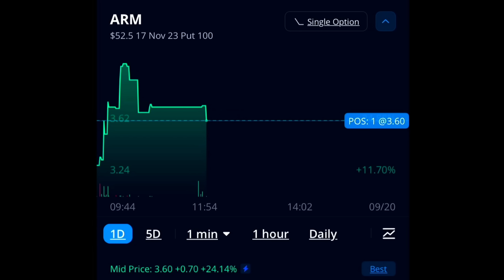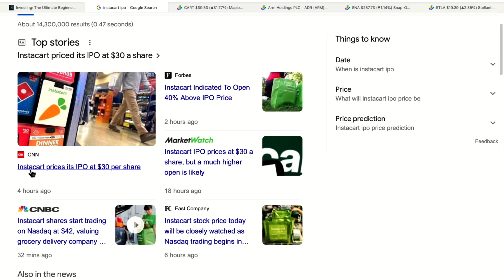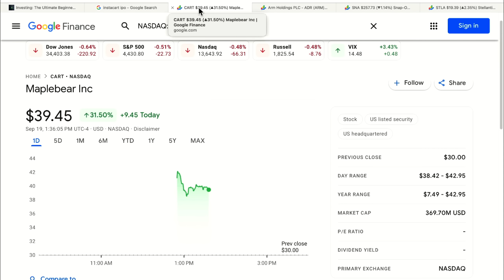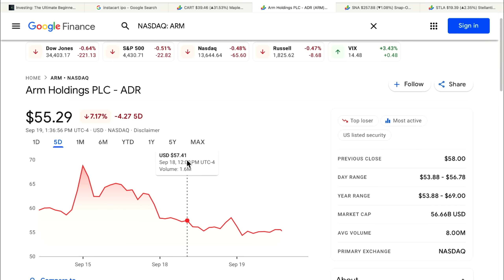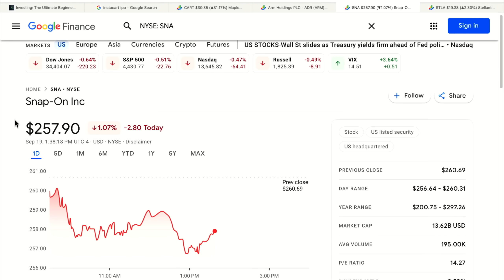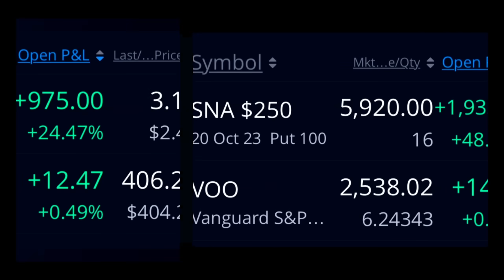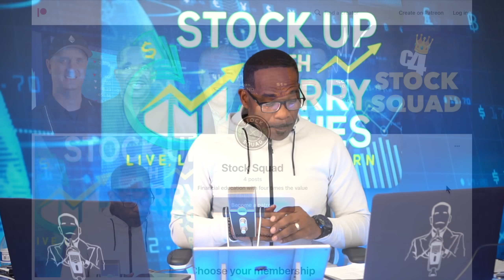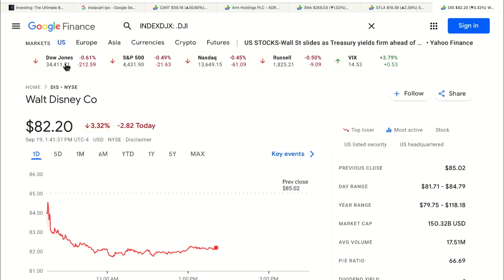THIS STOCK IS PRINTING!!💰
🔥🔥Chicagoland, Here it is...Let's Go!!